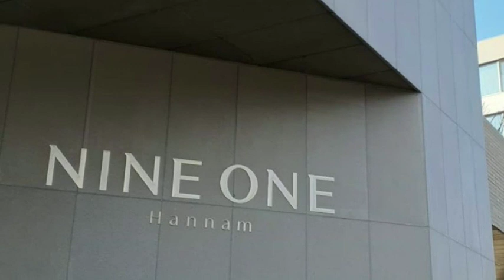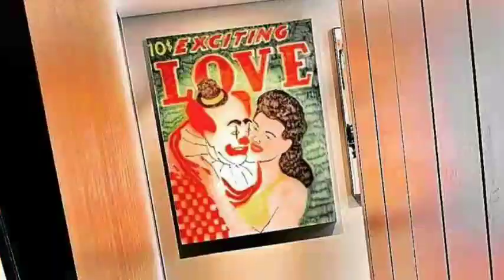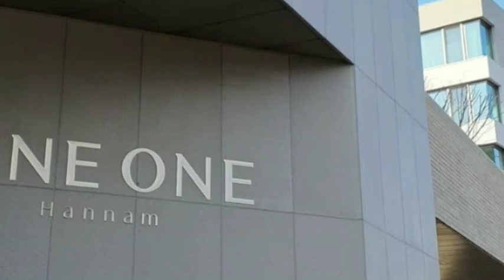ទាំងនេះជាមូលហេតុដែល G-Dragon ចូលចិត្តរស់នៅផ្ទះតម្លៃរាប់លានដុល្លារ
These are the reasons why G-Dragon likes to live in a multi-million dollar house

សូមស្វាគមន៍មកកាន់បណ្តាញព័ត៌មានសូមកុំភ្លេចចុះឈ្មោះជាវប៉ុស្តិ៍របស់ខ្ញុំសូមអរគុណ!

សូមអរគុណយ៉ាងជ្រាវជ្រៅវ
Thank You So much !